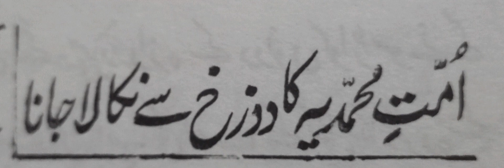امت محمدیہ کا جہنم سے نکالا جانا